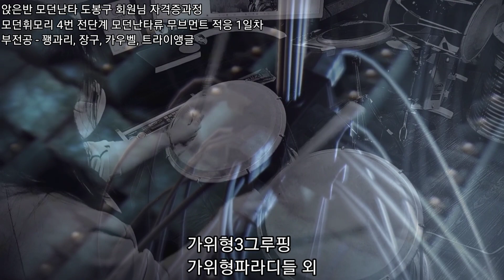앉은반 모던난타 도봉구 회원님 자격증과정 모던휘모리 4번 전단계 모던난타류 무브먼트 적응 1일차 / 부전공 - 꽹과리, 장구, 카우벨, 트라이앵글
1. 난타지부

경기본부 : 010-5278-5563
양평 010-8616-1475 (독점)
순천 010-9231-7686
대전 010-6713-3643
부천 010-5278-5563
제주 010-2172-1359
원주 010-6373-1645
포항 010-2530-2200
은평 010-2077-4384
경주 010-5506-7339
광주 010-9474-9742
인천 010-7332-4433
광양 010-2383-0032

2. 실용타악 (드럼)

김포스윗애즈뮤직스튜디오 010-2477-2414

3. 무용, 댄스지부